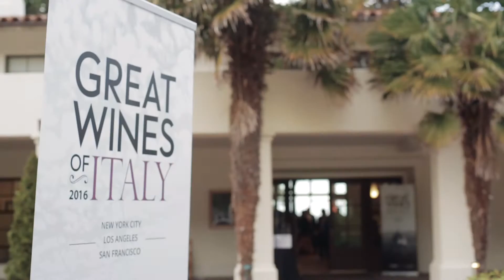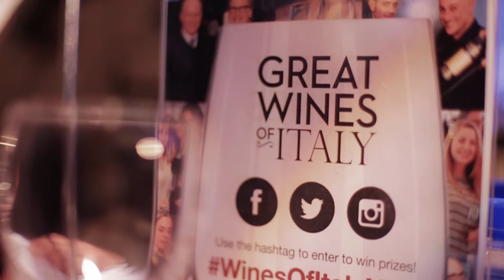Great Wines of Italy USA 2016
The 2016 USA edition of Great Wines of Italy featured 114 wineries pouring their best. The event was held in New York City (IAC Building, Feb. 23), San Francisco (Golden Gate Club, Feb. 28), and for the first time, Los Angeles (Petersen Automotive Museum, Feb. 25). Over 500 consumers and members of the trade attended each date, and music at all locations was courtesy of Surahn Sidhu, an accomplished Australian musician, who was the events’ DJ. A fantastic selection of food was also available to compliment the outstanding wines, and guests got to take home their Lalique events glass, designed by James Suckling. Watch the video to get a glimpse into the event this year.